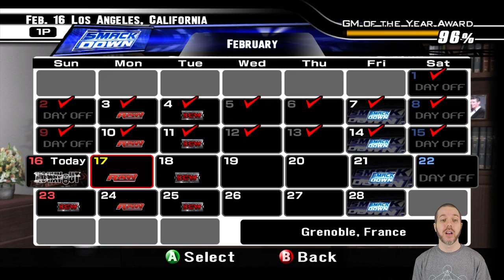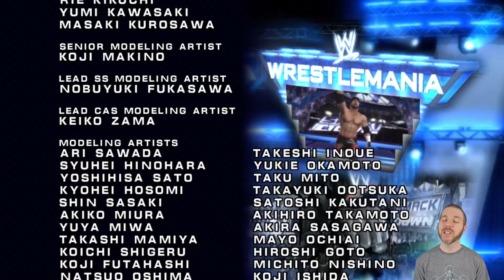GM Mode - WWE SmackDown Vs Raw 2008 #51: GM of the Year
After running VFG and Strong Style, GM Attack Slug decides to take a crack at WWE SmackDown Vs Raw 2008. Let's draft a roster, shall we?
WWE SmackDown vs. Raw 2008 is a professional wrestling video game developed by Yuke's and released on the PlayStation 2, PlayStation 3, Xbox 360, Wii, PlayStation Portable and Nintendo DS video game consoles by THQ in November 2007. Playing as a general manager is similar to the previous General Manager modes in the series, in which one has to choose a brand and act as its General Manager (Jonathan Coachman for Raw, Theodore Long for SmackDown!, Tommy Dreamer for ECW), draft a roster and make decisions to make it the most popular brand of the three. The General Manager is allowed to make staffing decisions, schedule workouts and events.This was also the last game in the Smackdown vs Raw series to have a General Manager mode.